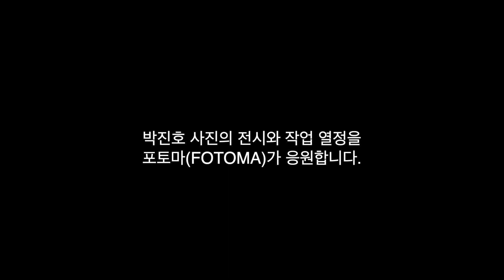세잔의 앵무새 그 두번째 시리즈 박진호 사진가의 내가 저 달을 옮겼다. 전시 영상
헤이리 갤러리움에서 전시중인 박진호 사진가의 내가 저 달을 옮겼다. 전시 영상